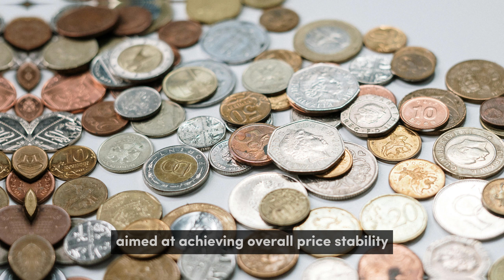Iraqi Dinar🔥Wells Fargo Drops Bombshell on Iraqi Dinar Revaluation!"\Iqd News Today 2024